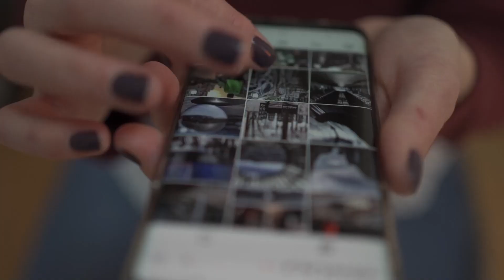Paseo de San José. La decadencia de Las Palmas de Gran Canaria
Paseo de San José. La decadencia de laspalmasdegrancanaria